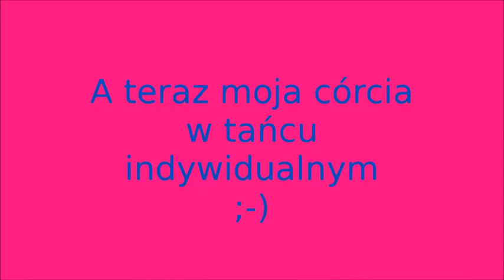22 Granie Wielkiej Orkiestry Świątecznej Pomocy FUNKY FLAVA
Madzia i jej występ